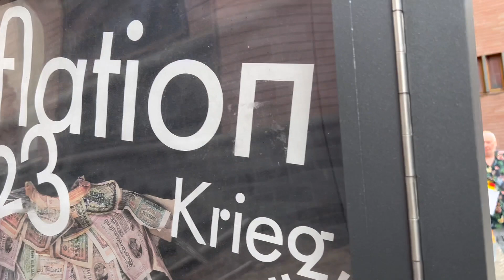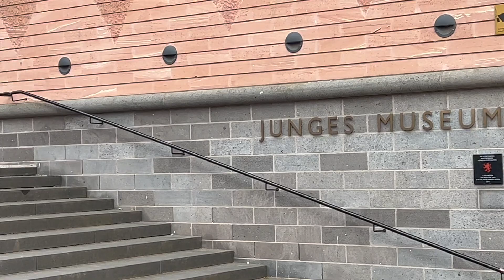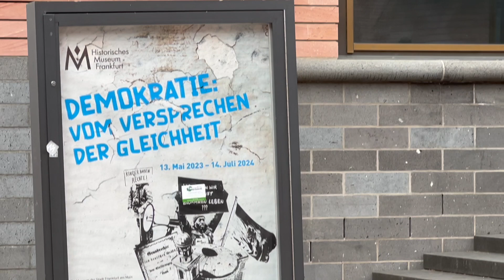59 Historische Klage OB: faire Wahlen! Bürgerverfassungskonvent 2024!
Siehe auch Video EINSPRUCH und andere Videos zu OB-Wahl Frankfurt a M  + Bürgerverfassungskonvent!

Finanazierung Jurist(in) für Wahlprüfungsklage OB
Gründung Stiftung oder GgmbH zB: für Umsetzung Bürgerverfassungskonvent